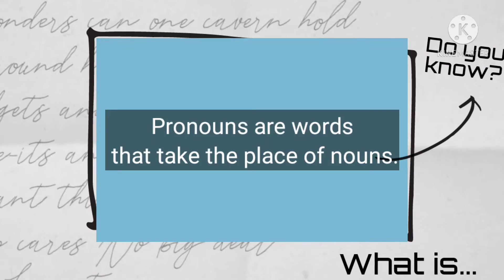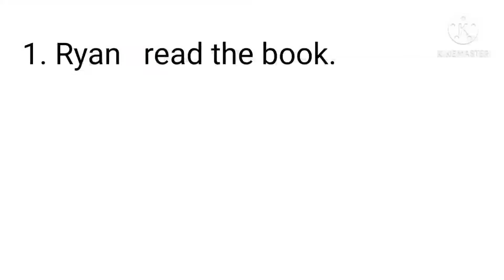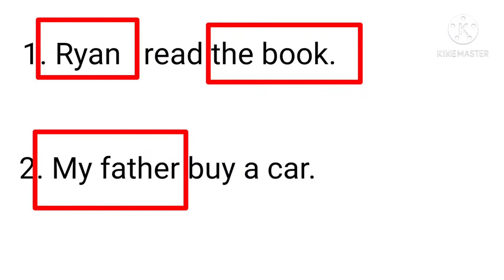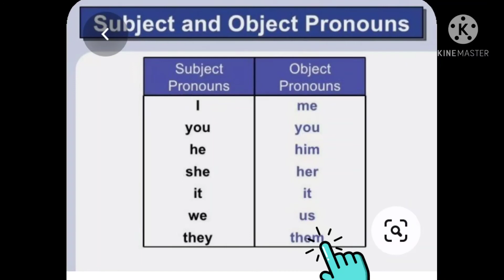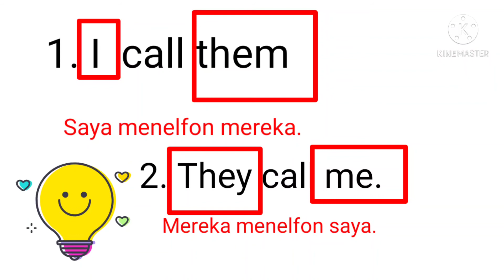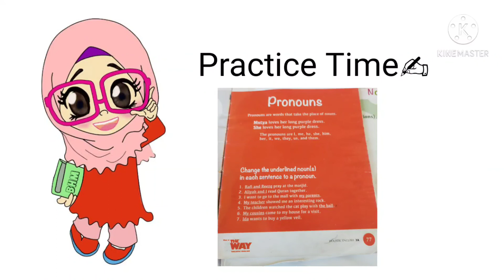Subject and Object Pronoun